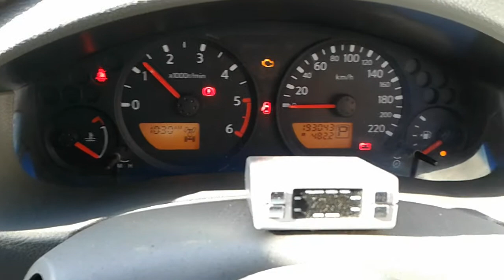DISMANTLING 2008 D40 NAVARA EXTRA CAB 4WD 2.5LT T/DIESEL AUTO 4758